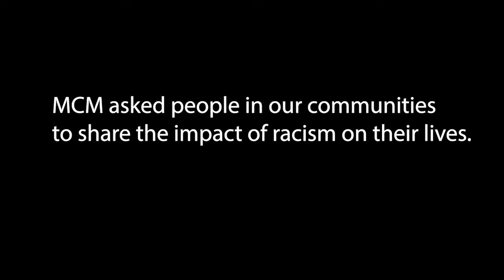“At some point, it becomes part of your fabric.”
Working on the county’s first Racial Equity and Social Justice legislation taught many lawmakers about the depth of racism some residents experience. As part of the campaign for racial equality in Montgomery County, Maryland, MCM invited residents to describe a racial experience and share how it affected them. This is Councilmember Sidney Katz’s response.